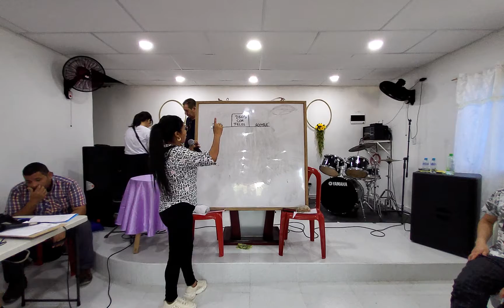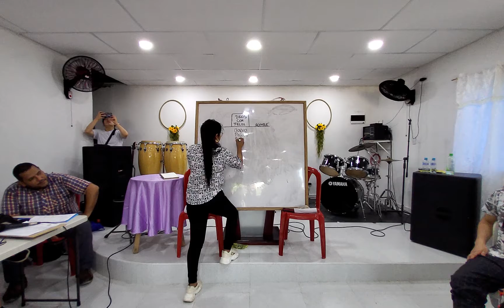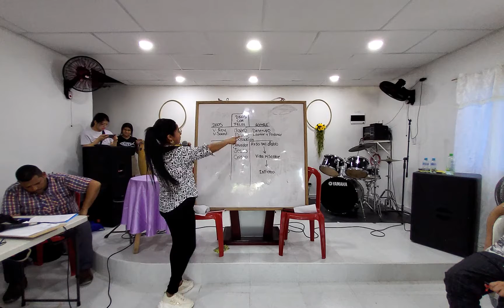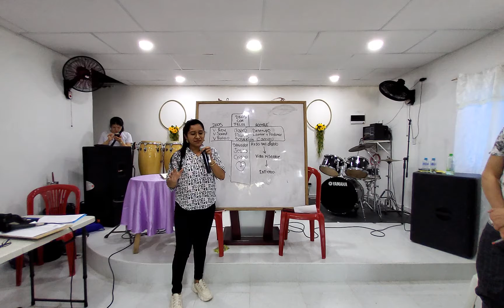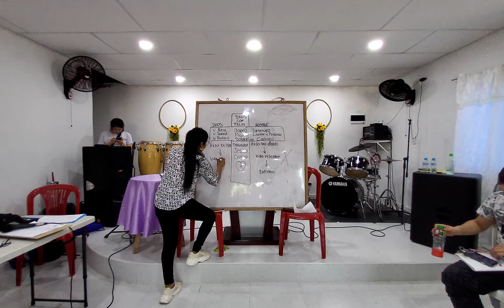28 Junio 2022 / Colombia Barranqilla / Intensivo 9-1(5minutós camino a la Salvación)